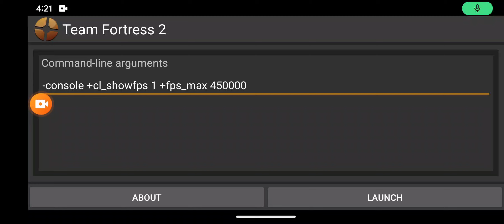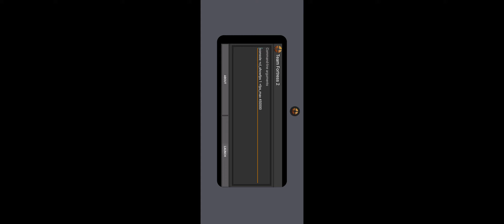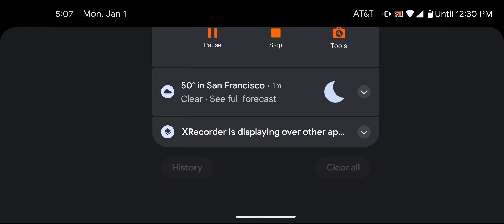TF2 android gameplay 62#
the 62nd gameplay of TF2 on android.like and sub for more!!